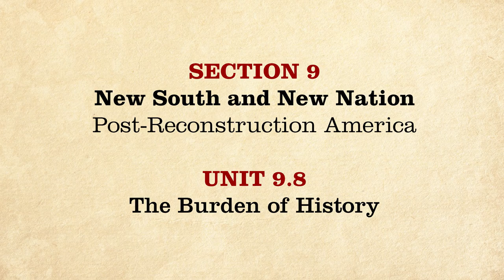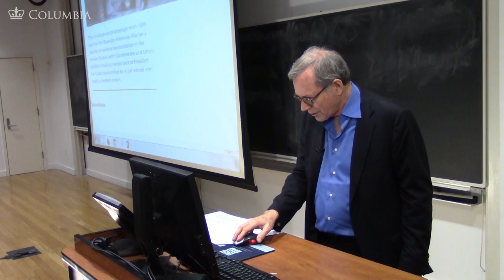MOOC | The Burden of History | The Civil War and Reconstruction, 1865-1890 | 3.9.8